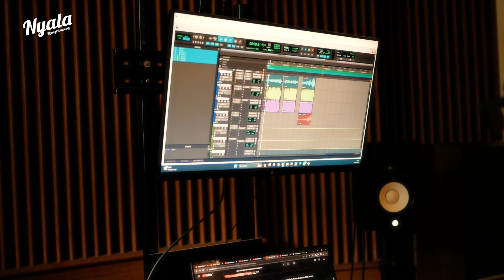Someday Somewhere Someplace Somehow - Rahmania Astrini | NYALA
NYALA (Nyanyi Langsung) adalah segmen Indomusikgram khusus untuk tamu menyanyikan single atau lagu mereka secara langsung.

Someday Somewhere Someplace Somehow - Rahmania Astrini (Official Visualizer Video)

Executive Producer: Christian Bong
Lead Vocal: Rahmania Astrini
Mixing Mastering: Rudy Bachtiar
Camera Person: Tarsisius Rinto
Editor: Zufar Noorenda
Sound: Leitstar HQ